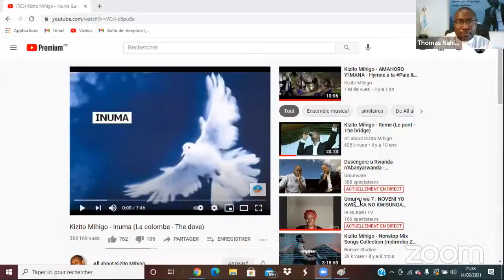Umunsi wa 7 : NOVENI YO KWIBUKA NO KWISUNGA MUTAGATIFU KIZITO MIHIGO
Umwaka urashize umuvandimwe wacu Kizito Mihigo atuvuyemo. Inkuru mbi yatugezeho mu gitondo cy'italiki ya 17/02/2020. Yishwe urw'agashinyaguro zidakunda amahoro, ubumwe n'urukundo mu banyarwanda .

Uru rugendo rw'Amasengesho y'iminsi 9 turimo ruzadufashe :

1.Gusabira igihugu cyacu Impinduramitegekere ikozwe mu mutuzo
2.Gusabira abicanyi ngo bahinduke
3.Gusabira Akarere kose k'ibiyaga bigari  kuyoborwa n'abategetsi bazi Imana kandi bubahiriza uburenganzira bwa muntu.
4.Kwisabira guhinduka mu mutima no gutinyuka kwitangira amahoro n'ubwiyunge

I. Dore gahunda y'umunsi wa  karindwi (le 1'/02/21)

1.Gusuhuzanya
2. Kwicuza ibyaha
3. Isengesho rya karisimatike:
*Gusingiza Imana Data,
*Gusingiza Imana Mwana
*Gusingiza Roho Mutagatifu
4. Gusangira IJAMBO ry'IMANA: Mariko 1, 40-45
5. Gusabira abantu b'ingeri zose
6.Ubuhamya kuri Kizito Mihigo
7.Isengesho ryo kwisunga Kizito

II. Dore Link ZOOM y'abifuza kwifatanya natwe mu cyumba :
Heure : 14 févr. 2021 08:00 PM Paris

Code secret : 627318